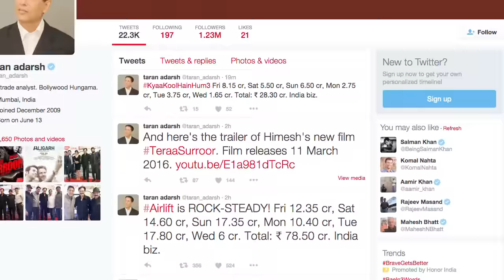Tera Surroor Trailer Out | Himesh Reshammiya & Farah Karimi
After The X'pose, composer-turned-actor Himesh Reshammiya is back with yet another film titled Tera Surroor, where he is playing the male lead.